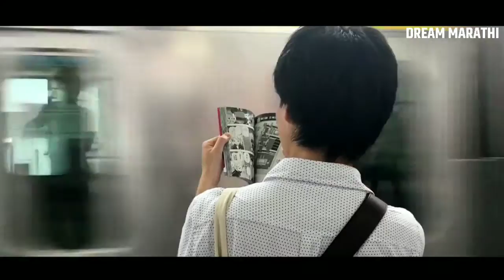ह्या लोकांन पासून नेहमी दूर रहा | How to avoid bad people in life | Best Motivational Video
This is based on the topic of bad People's, the bad people always hurts the people, how to avoid bad people in life, this Videos tech you badpeople and lifestyle in life. Best marathimotivation Video is presented by Dreammarathi and vice by Deva Jagtap.

मी ह्या वस्तू वापरतो :
Mic BM 800 Studio Mic
Boya m1 Mic